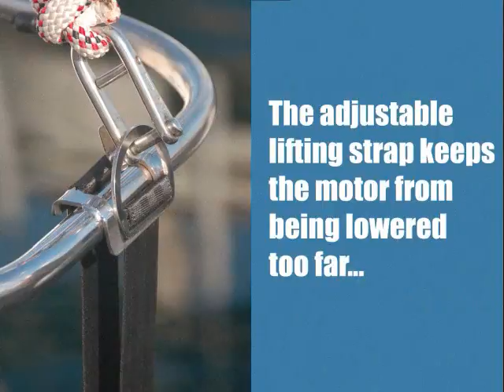Swing-Lift Outboard Motor Hoist Demonstration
Demonstration of the Swing-Lift outboard motor hoist used for moving an outboard motor between a dinghy and a yacht railing.